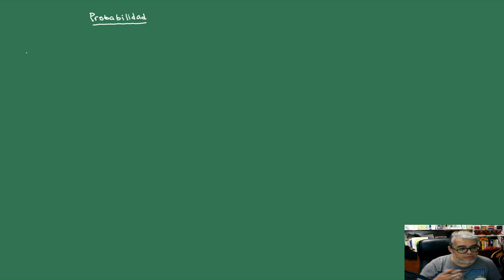Bioestadística URC 3 Introducción a la probabilidad